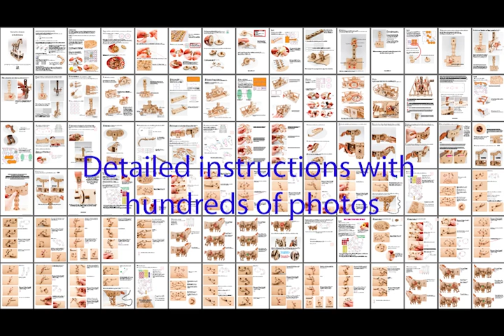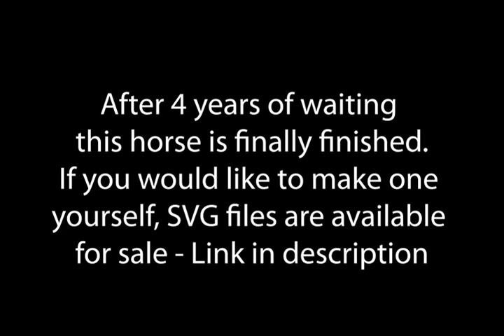Running Horse Automata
Here is my Running Horse Automata finished after all these long years!
It is made from 100% laser cut pieces with mechanical hoof beats! The hoof beats sound a bit tinny in this video. In real life they sound a bit more full and satisfying.

I have made some SVG files which are available on ETSY for purchase if you would like to laser cut one yourself! Please read the description carefully before purchasing.